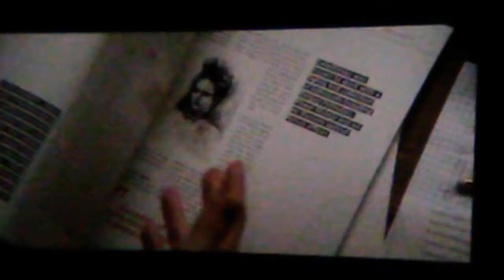The girl in the spiders web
At movie theater